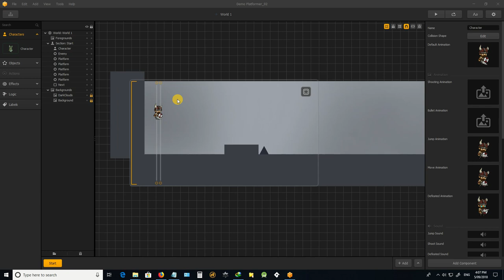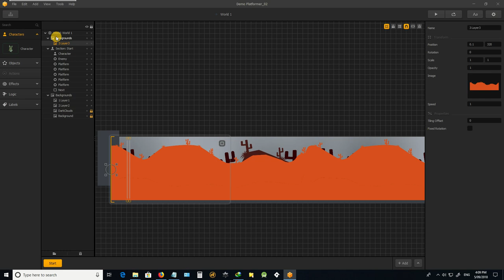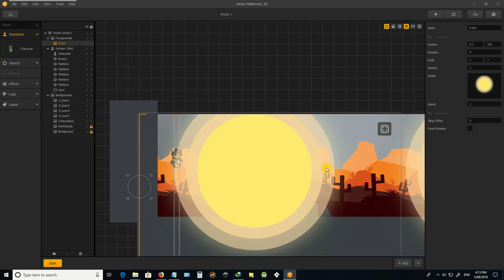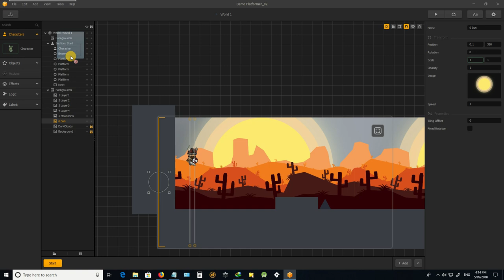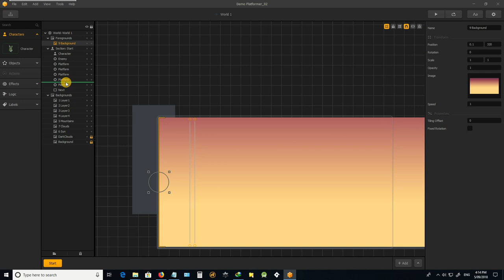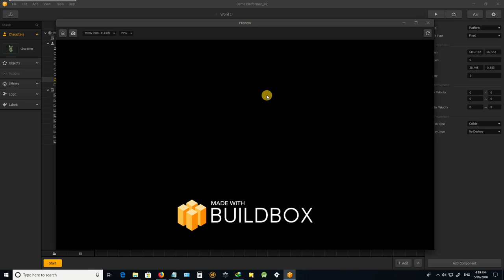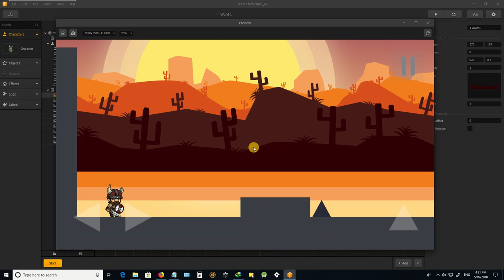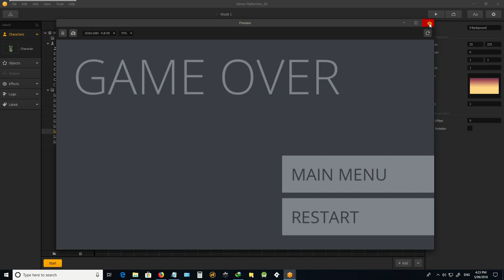Buildbox Platformer Part04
In this part we learn how to import the background and create the parallax effect.